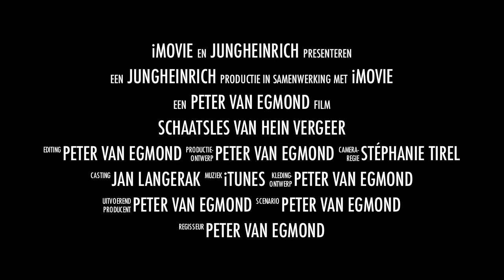Schaatsles Hein Vergeer